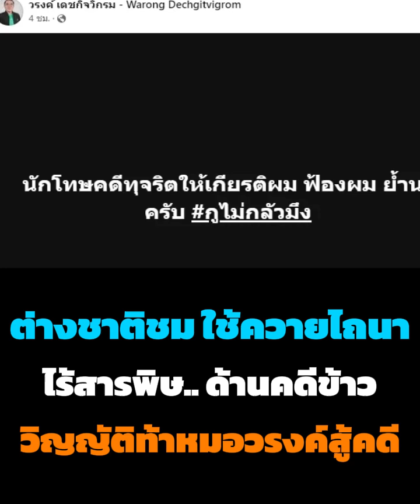ต่างชาติชม ใช้ควายไถนา ไร้สารพิษ.. ด้านคดีข้าว วิญญัติท้าหมอวรงค์สู้คดี